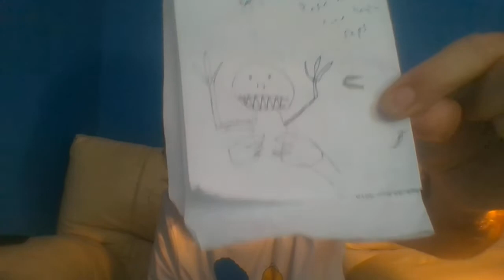Reptilians Breeding with Humans (My experience with a real life "Rosemary's Baby")